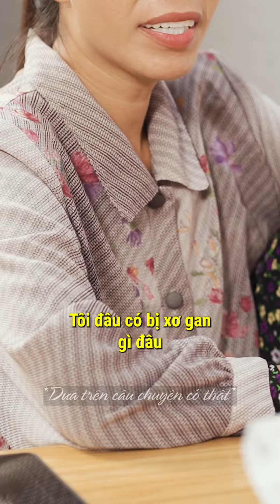Rượu vào bệnh ra - Medic Tâm An